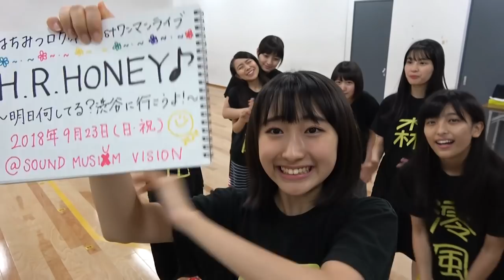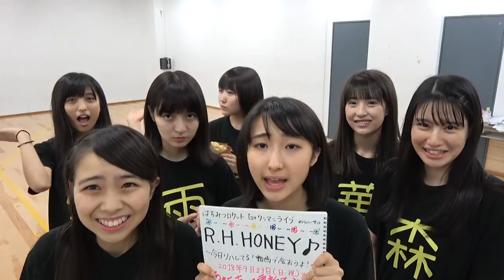はちみつロケット 「はちみつロケット 1stワンマンライブのリハーサル R.H.HONEY♪ 〜今日リハしてる！動画で会おうよ！〜」第4回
9月23日(日・祝)にSOUND MUSEUM VISION『はちみつロケット 1stワンマンライブ H.R. HONEY♪～明日何してる？渋谷に行こうよ！～』のリハーサル風景を動画で公開!!

ワンマンライブに向けてレッスンに励むメンバーの様子を御覧ください♪

はちみつロケット １stワンマンライブ
H.R. HONEY♪　～明日何してる？渋谷に行こうよ！～

※Ticket SOLD OUT※
※当日券の販売はございません※

※ニコニコでの生中継決定!!※
放送日時：
9/23(日・祝) 第一部：12:30～、 第二部：16:30～
視聴URL：

※番組の一部はプレミアム会員限定視聴となります。視聴するにはプレミアム会員にご登録をお願い致します。

【開催日時】2018年9月23日(日・祝)
1部 open 12:00 / start 12:30
2部 open 16:00 / start 16:30
【会場】SOUND MUSEUM VISION
■はちみつロケット ワンマンライブ特設サイト